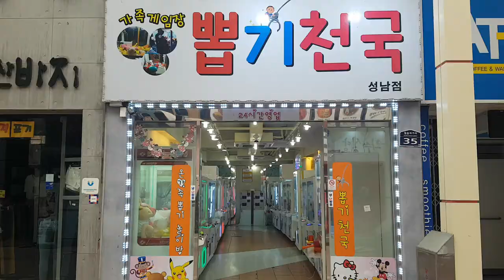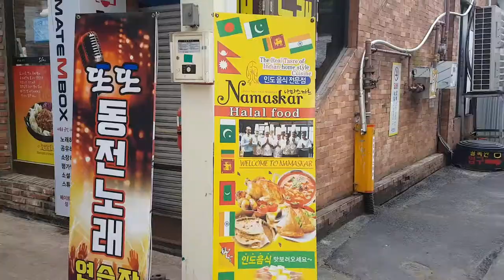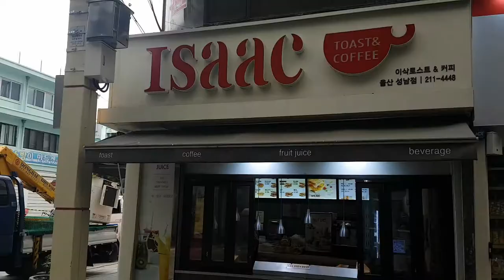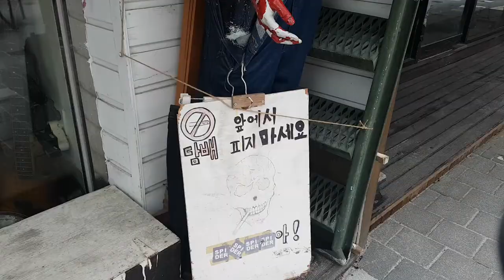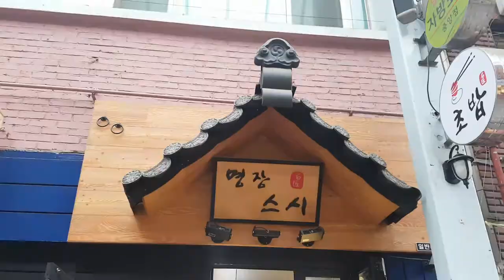Where to go in ulsan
Are you in Ulsan and wondering where to go in Ulsan? What to see, what to do? Seongnam dong, the old downtown, has lots to offer, and is definitely worth the trip.

This video is now over a year old, but it's still one of my favourites. I loved the chance I got to chat with the fish mongers and to explore the city of Ulsan, old downtown, as I have that day. I don't always get a chance to do anything of that sort. Life is keeping me super busy.

If you are ever in the neighbourhood and wondering what to do in the city of Ulsan, or where to go, for that matter, then hopefully this video will give you some ideas of why the old downtown is a cool place to visit.

Title: Feel

Title: Heartbeat

Title: Night Out